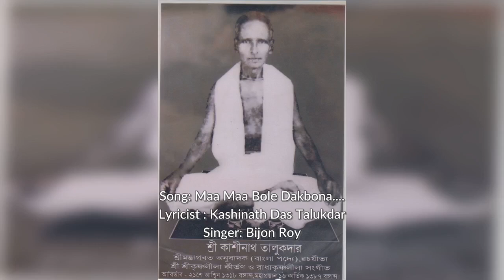মা মা বলে আর ডাকবো না(শ্যামা সংগীত)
কথা-কাশীনাথ দাশতালুকদার
সুর বিজন রায়।